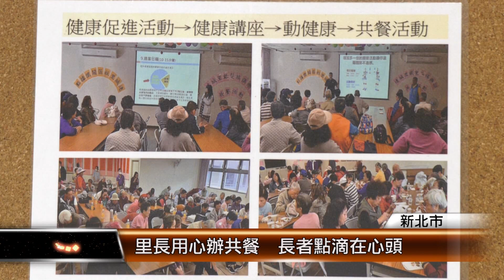里長用心辦共餐 長者點滴在心頭│T-NEWS聯播網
新北市中和區連城里舉辦一個月一次的共餐活動，里民參加共餐能和鄰里相聚聊天，認識新朋友，透過共餐的動健康時間還能活絡身體，長者對里長的這項服務都是讚不絕口。